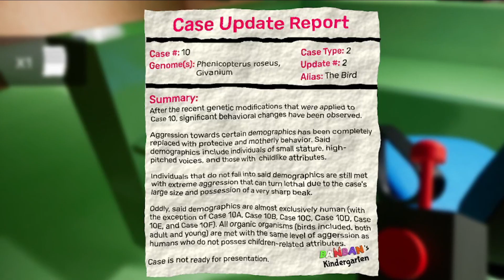Segunda parte Garten of banban 2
Fala galera Udu e o Pai do Udu passando trabalho em